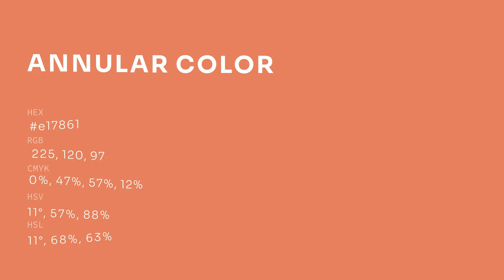Annular color e17861 hex color - Red color - Cool color e17861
What color is Annular ? e17861 hex color - Red color - Cool color e17861

Hex e17861 Color Code is also known as Annular color.